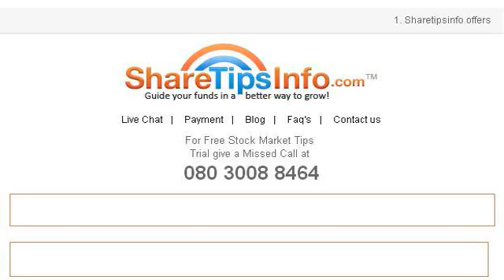Tips On Stock Trading